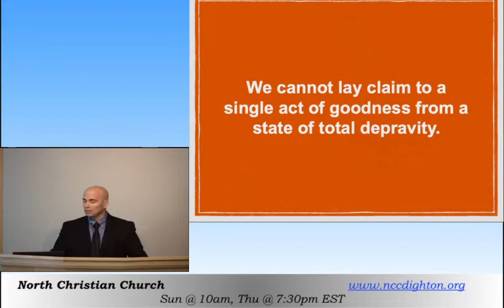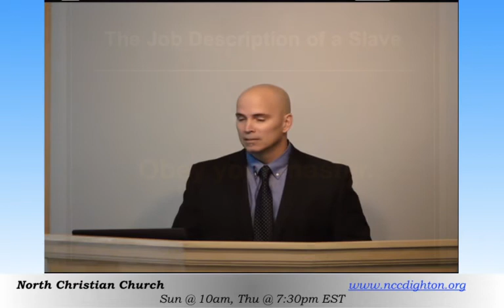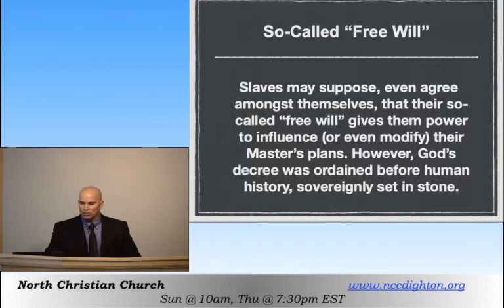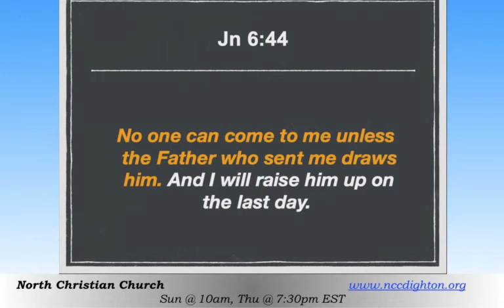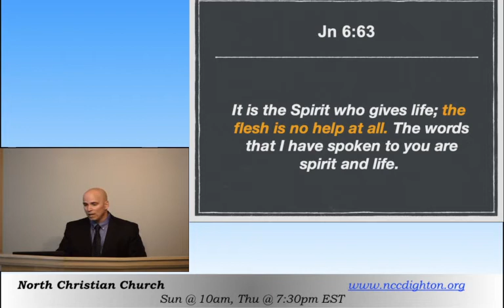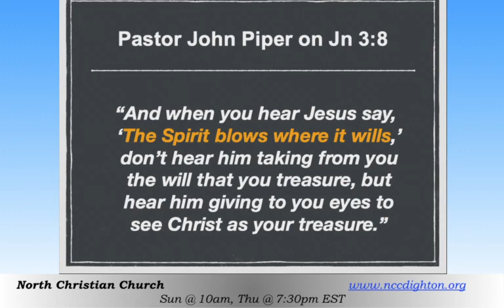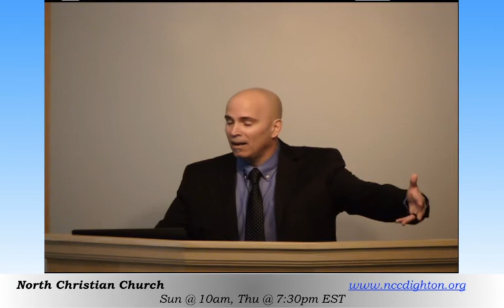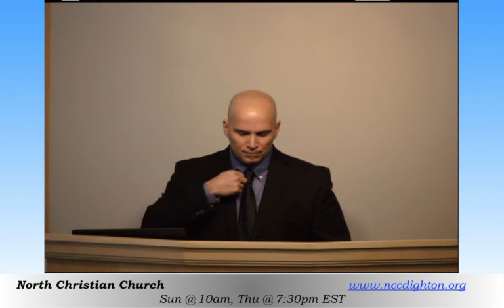12-12-21 SALVATION SERIES: Part 3 - Introduction to God's Salvific Plan